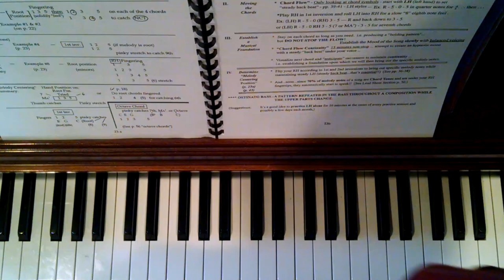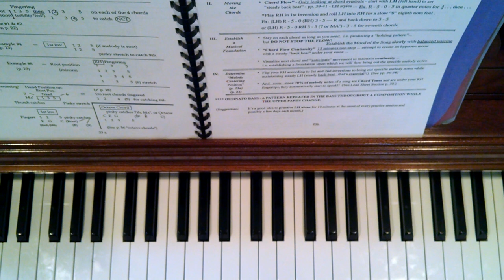"Hello it's Me" chord flow backbeat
Setting a BackBeat positioning chords to create a solid foundation for accompanying "Comping"